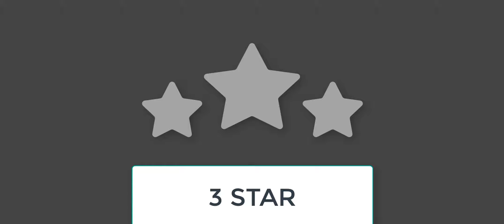Inferno tower destroyed MY entire SQUAD | Clash of clans